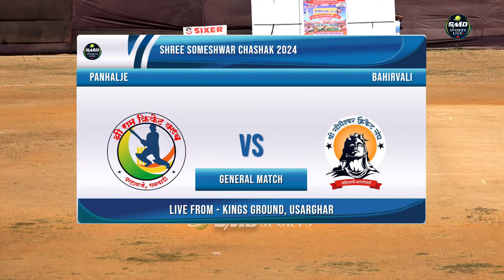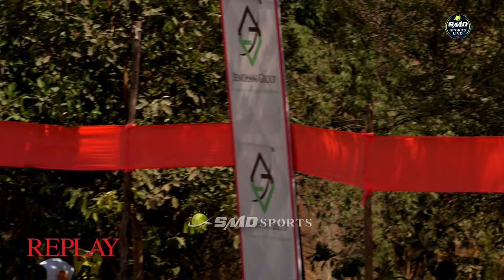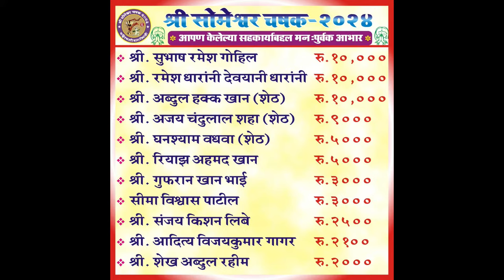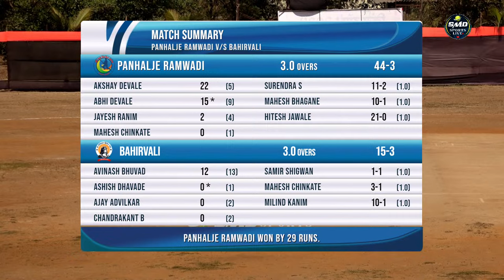PANHALJE RAMWADI vs BAHIRVALI BHAGNEWADI A, श्री सोमेश्वर चषक २०२४, पर्व २ रे